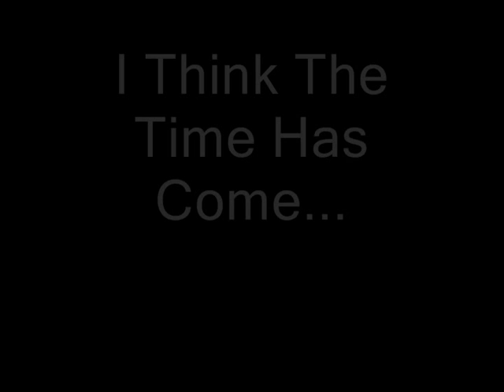Kidcar16's Full Maxing Video!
READ THIS

Thanks you all for waiting so long, and there will be and 2nd part to this video. im working on 99 str for the 2nd part so wish me luck getting it. i will post a bulletin for when the party is so u can all come :).

Person I Maxed On: DANCE DIVA11

Ignore this: range of ish ishybadboy runescape bs bh pking bounty hunter pking bountyhunter bs bh rs runescape jagex ltd upload videos p hat purple hat clan purple hats bh clans runescape di rs elvemage kids ranqe soz owned defil3d elf mage pka i ayzee i joshinator48 eazy e369 runescape rs rs i ayzee i wildy owns1 spanjol 91 rs elvewatford runescape pking p2p f2p member bh bounty hunter team cape rs jagex range of ish pk vid 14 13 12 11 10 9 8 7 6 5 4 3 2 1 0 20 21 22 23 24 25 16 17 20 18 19 jagex rs 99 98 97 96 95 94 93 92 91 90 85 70 magic mage str strength ranging range magic hp hitpoints josh rs max andrew goner rune wildyowns1 tupac ignore this rs dis jagex songs music rock rap hiphop bs bh bounty hunter pking bh pking runescape wild gone wildy gone never coming back jagex dueling vid range of ish dueling vid i vmser i i ayzee i defil3d kids ranqe elvemage i kasoy i fuzzy002005 zezima uloveme the old nite 45 46 passed away died runescape cancer jagex views comments subsribe coventry uk england msn jagex usa amercia pk vid bounty hunter range of ish pk vid 13 bounty hunter pking vid rs jagex p2p magic f2p p2p zezima kdis ranqe soz owned ishybadboy ishybadboy range of ish dark bow bh bs not bounty hunter rs 1 def defence 1 bloodhoun34 bloodhoun runescape party hat scam hacks runescape bounty hunter pk pked member dds spec armadyl godsword bandos godsword pk ice barrage ancient mage pure medium low high crater ags bgs sgs zgs special vengeance pking with ags ags pked dchain dbow taste vengeance lunar ice runescape bs bh pking bounty hunter pking bountyhunter bs bh rs runescape jagex ltd upload videos p hat purple hat clan purple hats bh clans runescape di rs elvemage kids ranqe soz owned defil3d elf mage pka i ayzee i joshinator48 eazy e369 runescape rs rs i ayzee i wildy owns1 spanjol 91 rs elvewatford runescape pking p2p f2p member bh bounty hunter team cape rs jagex range of ish pk vid 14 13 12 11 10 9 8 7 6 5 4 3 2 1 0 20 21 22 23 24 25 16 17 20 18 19 jagex rs 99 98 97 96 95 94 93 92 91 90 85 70 magic mage str strength ranging range magic hp hitpoints josh rs max andrew goner rune wildyowns1 tupac ignore this rs dis jagex songs music rock rap hiphop bs bh bounty hunter pking bh pking runescape wild gone wildy gone never coming back jagex dueling vid range of ish dueling vid i vmser i i ayzee i defil3d kids ranqe elvemage i kasoy i fuzzy002005 zezima uloveme the old nite 45 46 passed away died runescape cancer jagex views comments subsribe coventry uk england msn jagex usa amercia pk vid bounty hunter range of ish pk vid 13 bounty hunter pking vid rs jagex p2p magic f2p p2p zezima kdis ranqe soz owned ishybadboy ishybadboy range of ish dark bow bh bs not bounty hunter rs 1 def defence 1 bloodhoun34 bloodhoun rif tiny pupet elvemage elvemage elvemage pk vid 1 Nercychlidae elvemage Elvewatford on youtube is elvemage and his runescape name Wolfex16!KIDS RANQE PURPLE 0WNZ ZEZIMA N0VALYFE PHAT LURE OWNAGE RUNESCAPE WILDY WILDERNESS ELVEMAGE ELVEMAGE RUNESCAPE PKING RUN3 4RR0WPK OWNAGE MAIKEL PRO I MAHATMA I EVO BLOODHOUN34 KIDS RANQE KRAZYFAKEN RUNESCAPE PKER RUNESCAPE PKING INTIATE PURE 99 STR MAGE RANGE OBBY MAUL WICKED MAUL FIRE CAPE P00NAGE I KASOY I ELF MAGE PKA OBBY MAUL MAULER EDGEVILLE POONAGEkids ranqe elvemage purple 0wnz bloodhoun34 runescape pking wild pker ownage zezima phat lure KIDS RANQE PURPLE 0WNZ ZEZIMA N0VALYFE PHAT LURE OWNAGE RUNESCAPE WILDY WILDERNESS ELVEMAGE ELVEMAGE RUNESCAPE PKING RUN3 4RR0WPK OWNAGE MAIKEL PRO I MAHATMA I EVO BLOODHOUN34 KIDS RANQE KRAZYFAKEN RUNESCAPE PKER RUNESCAPE PKING INTIATE PURE OWNAGE LURE PHAT 99 1337 PWNAGE PKING PKERS PK PARTYHAT ZEZIMA N0VALYFE RUNESCAPE WILDY BARRAGE ANCIENTS LURING FROSTYDAPKER JETCHIMP BLOOD SEASON BLOODHOUN34 I Mahatma I, Stonecoldpkr,P0ke N Die2, Sourpatchk1d, Krazyfaken, Kids Ranqe , 1 Pure Devil, Evilsexc, Dizzy Mauler, I Shonomercy, E4t F0od Nub, Im Easy Xp, Iminsan3, Pure insan3, and Xoxofuryxoxo. whipper whip elvemage sv3rige bloodhoun34 hiei the pk lexmark78 6th outlaw i meleed i ultimate strength hybrid barrage blitz burst 99 range mage krazyfaken finnald party hat phat set rich staker best